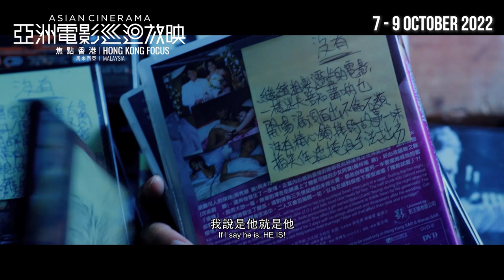ACHKF - REMEMBER WHAT I FORGOT 曾经拥有 - Official Trailer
The 3-day programme featuring seven recent Hong Kong films, will run from 7 – 9 October 2022. All screenings will be held at GSC Mid Valley Megamall.
为期 3 天的亚洲电影巡回放映将于 10月 7 日至 9 日于GSC Mid Valley Megamall举行。届时将放映7部香港制作的精彩电影。有关更多节目详情、放映时间及门票详情，请浏览AFA Academy和 GSC 的社交媒体与网站。

• FAR FAR AWAY 緣路山旮旯* - 7 Oct 2022, 8:00pm
• COFFIN HOMES 鬼同你住* - 8 Oct 2022, 2:30pm (*with Malay subtitle, 备有马来文字幕)
• TIME 杀出个黄昏 - 8 Oct 2022, 5:30pm
• SHADOWS 残影空间 - 8 Oct 2022, 8:30pm
• SHOWBIZ SPY 假冒女团 - 9 Oct 2022, 2:30pm
• A MURDER ERASED 被消失的凶案 - 9 Oct 2022, 5:30pm
• REMEMBER WHAT I FORGOT 曾经拥有 – 9 Oct 2022, 8:30pm

All screenings are in original Cantonese language with English and Chinese subtitles. All films are Malaysia cinema premiere. 所有影片均以粤语原音并配上中英字幕放映。所有影片均是马来西亚电影院首映。

*Post-screening Q&A *映后座谈会